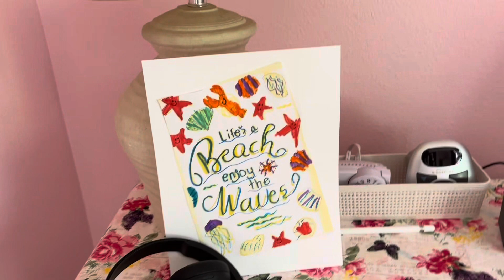Redoing Our Front Yard/ Indy 500 2024/ Noah Appointment/ Update on Peeps etc.;)Iris Elizabeth